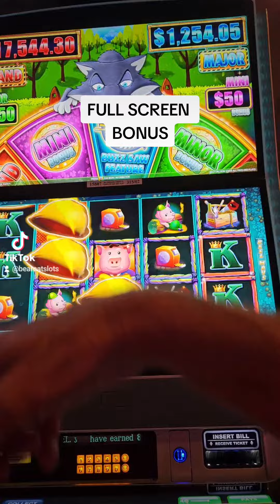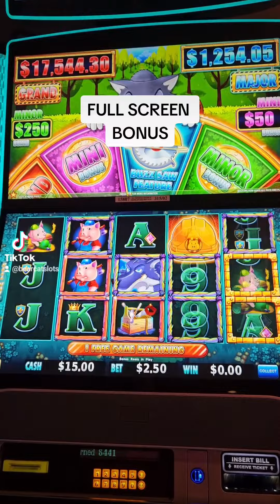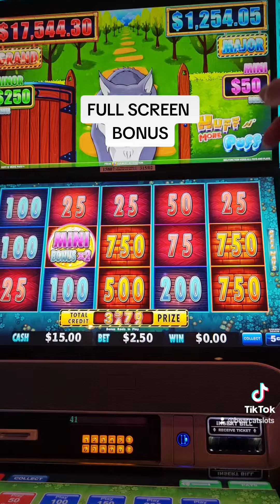FULL SCREEN BONUS ON HUFF N MORE PUFF